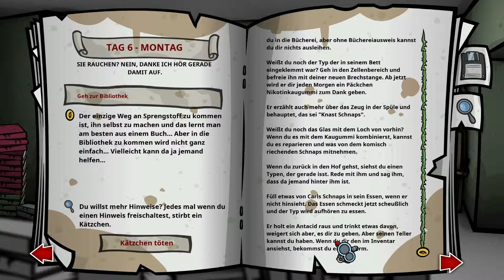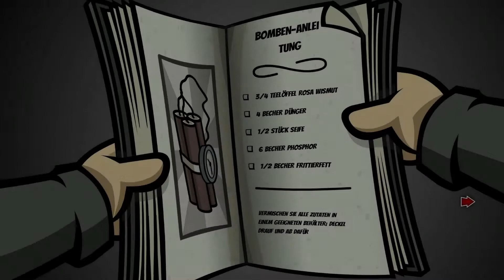Randal´s Monday Lachen soll gesund sein Randal´s Monday Let's play 60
Nach der Verlobungsparty seines Freundes Matt wacht Randal an einem Montagmorgen mit einem ausgewachsenen Kater und Matts Brieftasche in seinem Besitz auf. Darin enthalten, der Verlobungsring. Ohne an die Konsequenzen zu denken vertickt Randal den Ring – und zieht so einen fatalen Fluch auf sich. Matt begeht Selbstmord und Randal ist nun gezwungen, denselben schicksalsschweren Montag wieder und wieder zu durchleben, um seinen Fehler wiedergutzumachen. Randal muss den einen Ring wiederfinden und sein Leben auf die Reihe kriegen, bevor die Dinge noch viel schlimmer werden… oder gar das gesamte Universum kollabiert.

Geeks aufgepasst! Randal´s Monday bietet schwarzen Humor vom Feinsten, eine Menge Referenzen auf die Geek-Kultur und das alles gepackt in klassisches Point & Click-Adventure Gameplay. Ein Tribut an eine Generation von Spielern, Lesern und Zuschauern verschiedenster Subkulturformate.

► ► ► PROJEKT "FORYOU" ◄ ◄ ◄

► ► ► GAME2GETHER ◄ ◄ ◄

Folge "Randal´s Monday" auf Game2Gether.de!

► Video-, Bild- und Tonbearbeitung:
- Adobe Photoshop